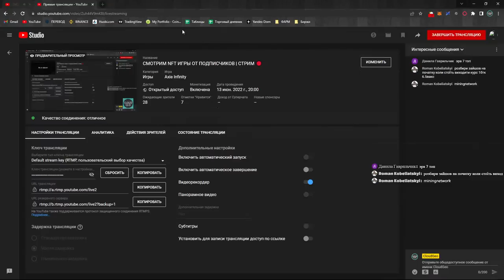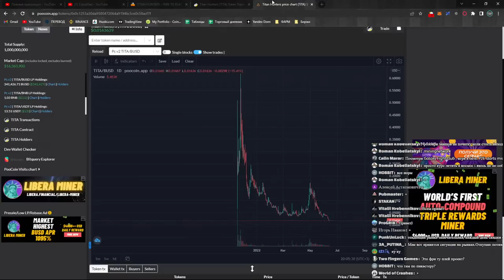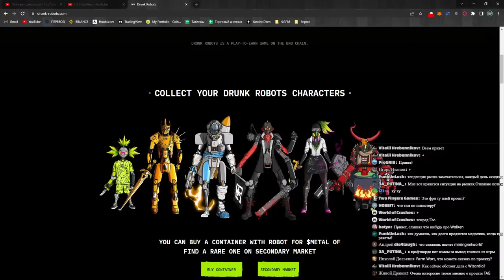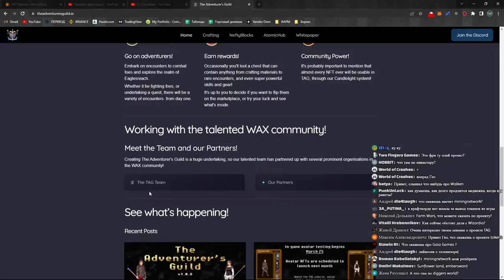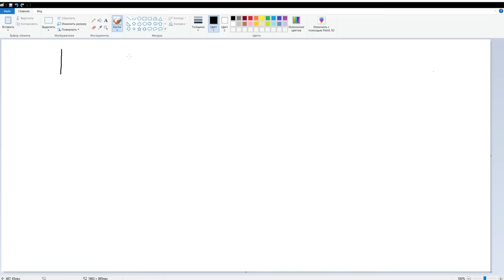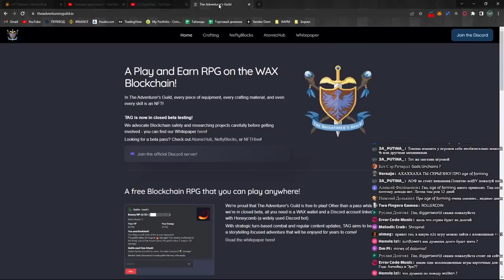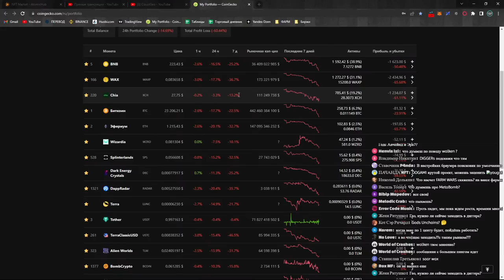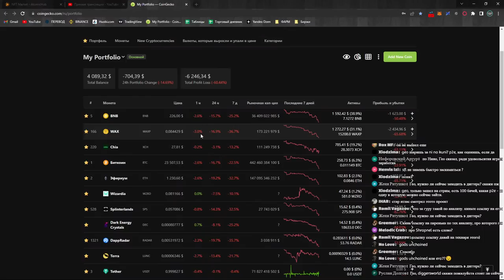СМОТРИМ NFT ИГРЫ ОТ ПОДПИСЧИКОВ | СТРИМ 🔴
Смотрим NFT игры в сферу play2earn, move2earn. Анализируем новые и старые проекты. Отвечаю на ваши вопросы, играем в прямом эфире в нфт игры и показываю свой доход с различных проектов. Задержки на стриме нет.